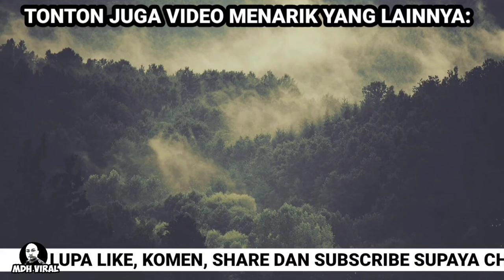KENA KECAM SELEPAS SILAP PROMOSIKAN KEDAI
KENA KECAM SELEPAS SILAP PROMOSIKAN KEDAI memaparkan usaha seorang individu untuk mempromosikan kedai makan namun akhirnya mendapat kecaman daripada netizen kerana dianggap terlalu kotor.